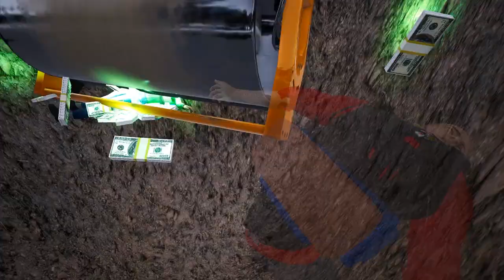Bad Guys At School - Dumping In The Hole - Moments Where We Littered For Fun - Comedy Gaming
My links
TALK TO ME IN DISCORD!